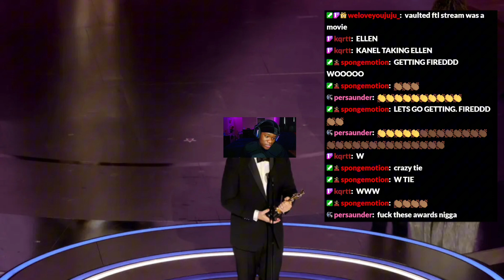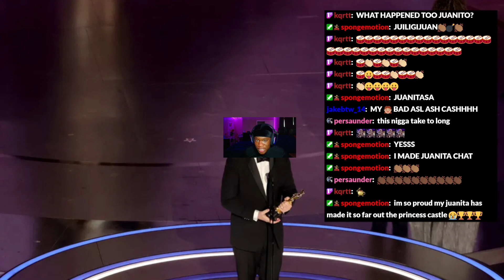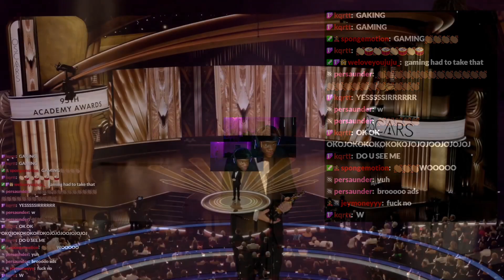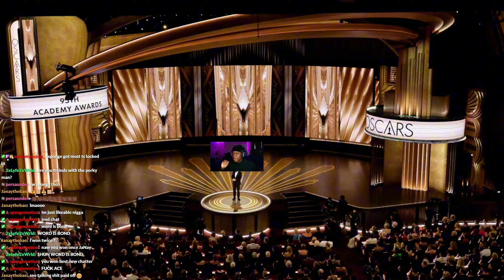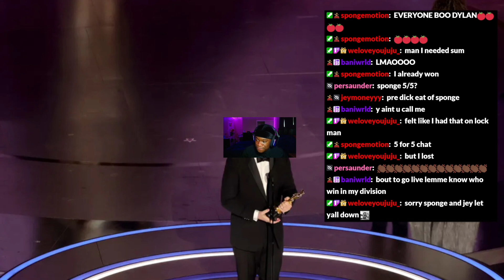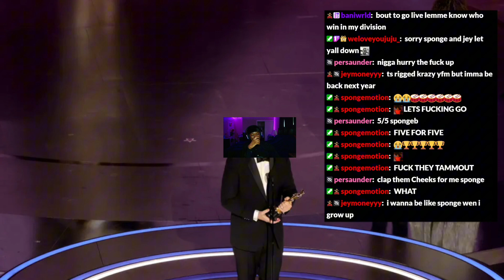1ST EVER “M0R3TH4NU$” Community AWARDS!